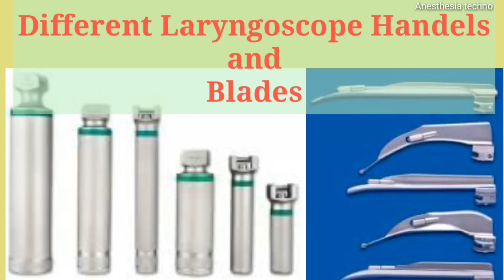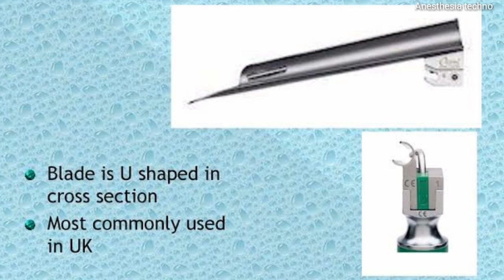different laryngoscope handle and blades.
Laryngoscopes are designed for visualization of the vocal cords and for placement of the ETT into the trachea under direct vision. The two main types are the curved Macintosh blade and the straight blade (i.e., Miller with a curved tip and Wisconsin or Foregger with a straight tip).